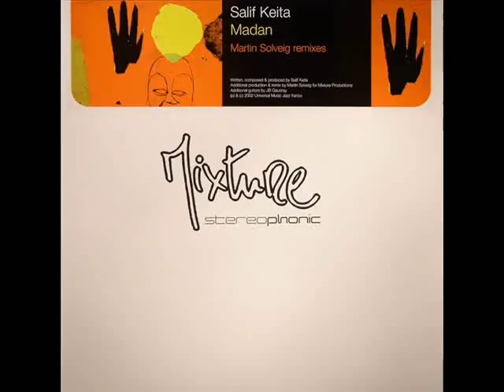Salif Keita & Martin Solveig - Madan (Exotic Disco Mix) ...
Salif Keita & Martin Solveig - Madan (Exotic Disco Mix) [Mixture